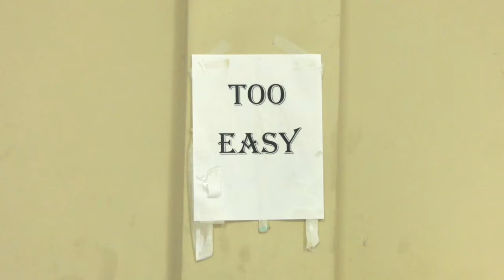Cost Effective Transportation But Will It Cost Motorcycle Riders Their Lives?